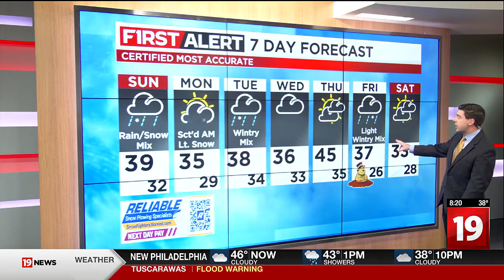Northeast Ohio weather: Rain to snow mix, breezy today